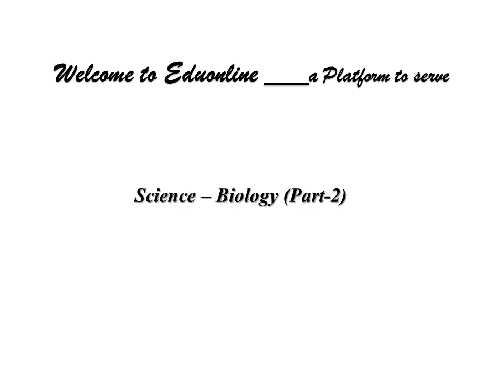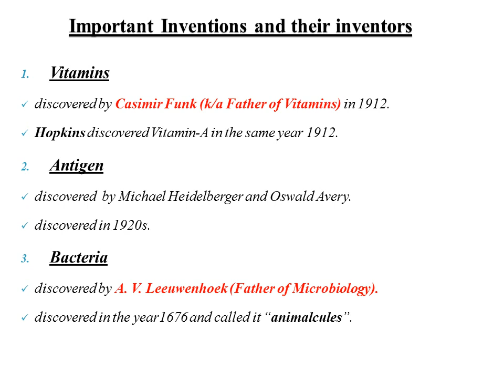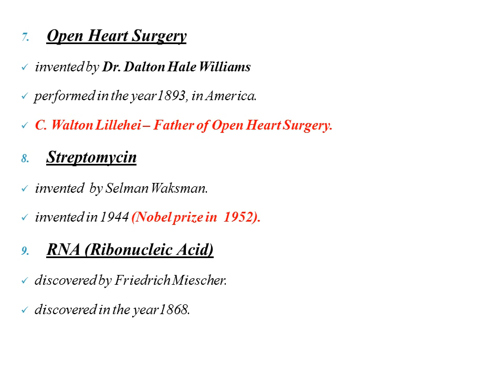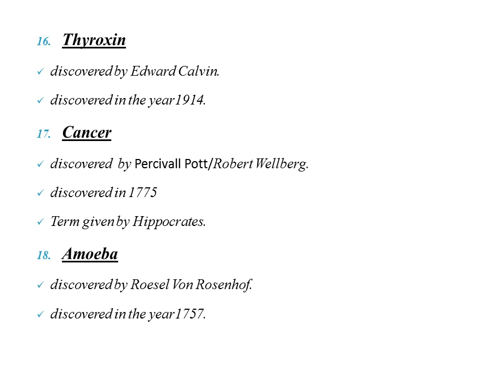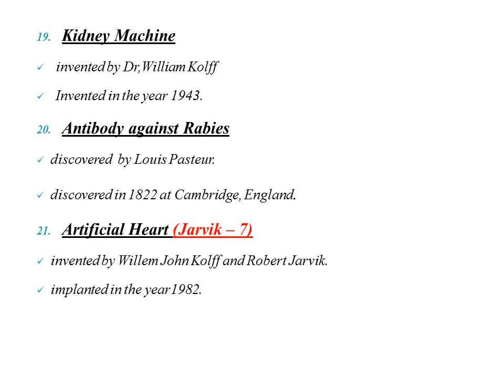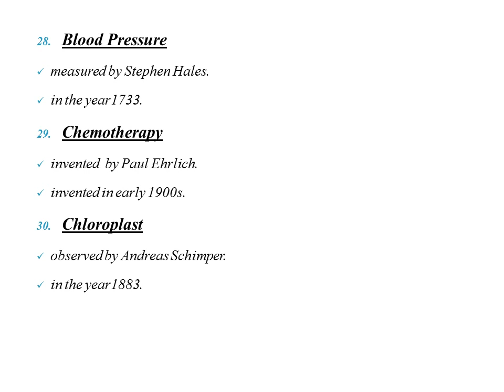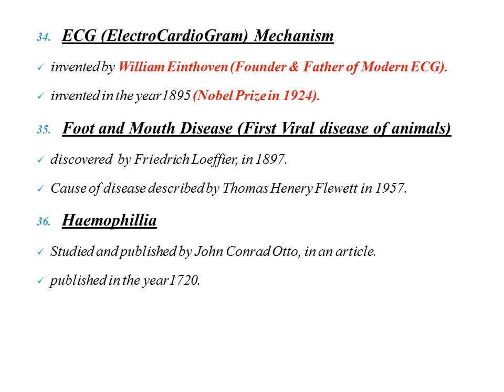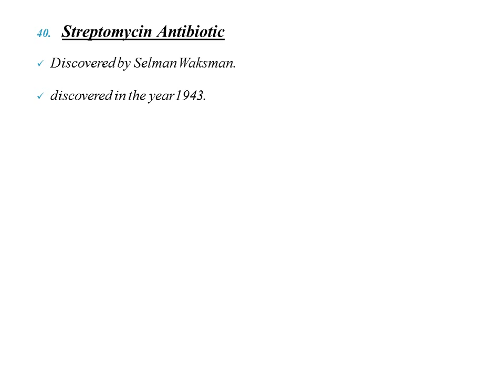SCIENCE || IMPORTANT INVENTIONS AND THEIR INVENTOR || JKSSB ACCOUNT ASSISTANT || PART :- 2(B)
Topic :- Basic Introduction to  Computer

Topic:- Application of computer

Topic:- Making of Constitution

Topic :- Important and interesting facts about Human Body

Topic :- Components of Computer

Topic :- Drafting Committee

TOPIC :- CLASSIFICATION OF COMPUTER

TOPIC:- IMPORTANT INVENTIONS AND THEIR INVENTOR